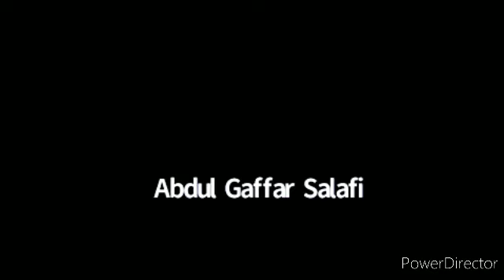Seerat E Ibrahim Or Unka Sbar By Shaikh Abdul Gaffar Salafi Hafizahullah